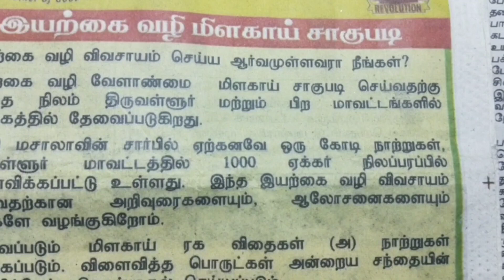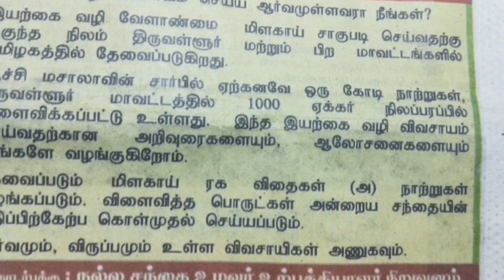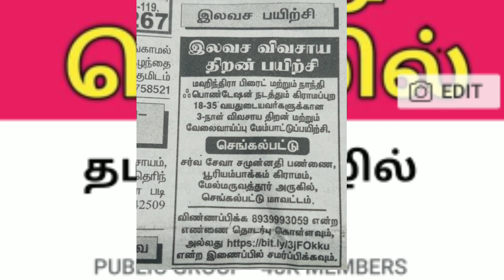பிரபலமான நிறுவனத்தின் உங்கள் உற்பத்தி வாங்கும் தொழில் வாய்ப்பு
New business development ideas in Tamil Nadu